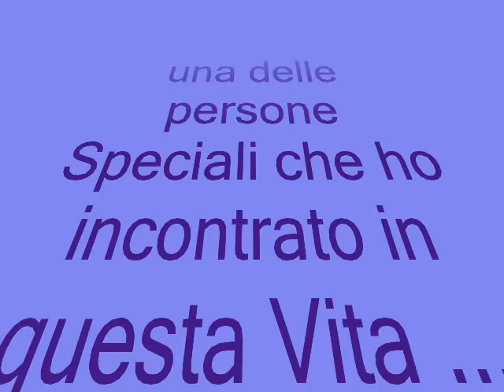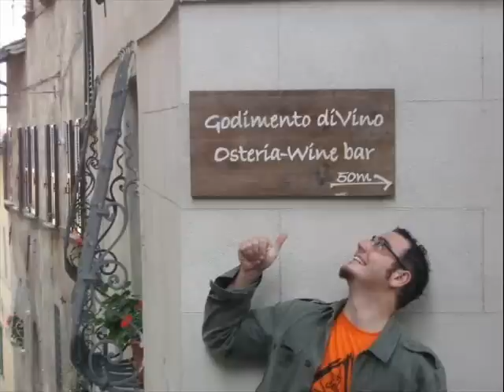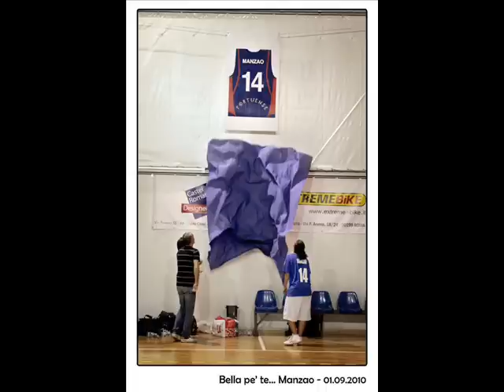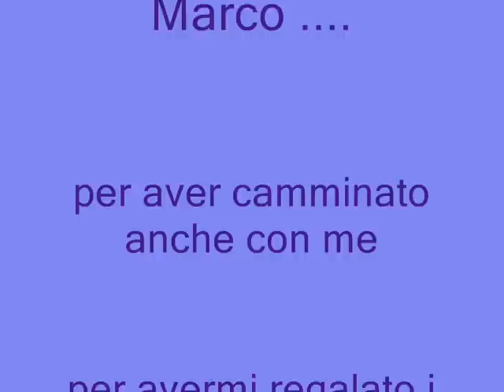Marco RastaManzao Mancini... bella sempre pe' te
tesoro bello